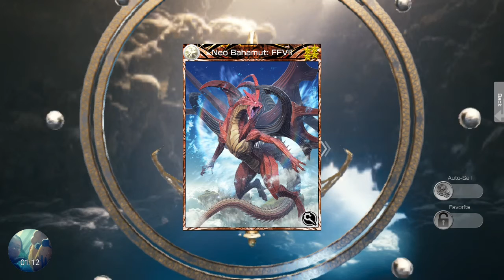Mobius Final Fantasy Free ability cards summon for FF15 collaboration event Day 4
Beginning 17 March summon ability cards from 3 to 4 ☆ rarity ability cards from the FF15 collaboration event. Here is the first summon for 20 March